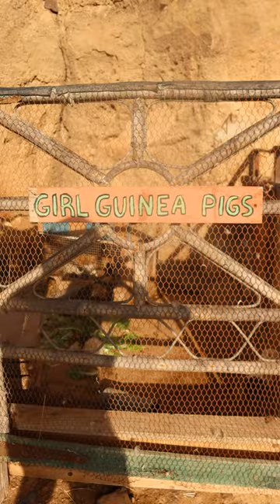FEEDING SESSION - guinea pigs edition